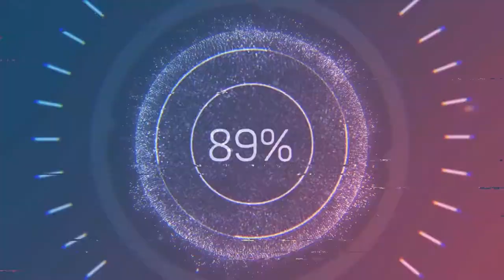Cozy Halloween Pumpkin Face Ambience with Magical Music / ASMR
Welcome to all! Happy Halloween! I love this time of time carving pumpkins and decorating for the little ones. Enjoy this Cozy Halloween Pumpkin Face Ambience with Magical Music.  Let it spark your creative side. This is my 1st ambience video. With more to come!! 😍

A Halloween Pumpkin
I am a pumpkin, big and round
Once upon a time I grew in the ground, but
Now I have a mouth, two eyes and a nose
When I have a candle, inside shining bright
I'll be a jack-o-lantern on Halloween Night!

Created by:
Created with Movavi Video Editor Plus
Music from: